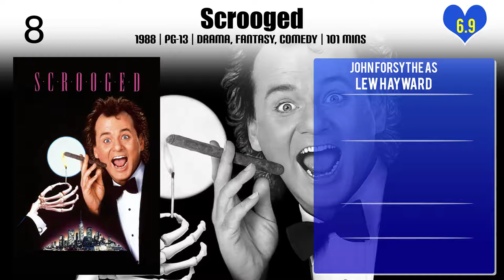John Forsythe Top 10 Movies | Best 10 Movie of John Forsythe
Top 10 Movies of John Forsythe

Find the list of movies by John Forsythe you can find more information, movie trailers, posters, reviews, youtube links in below link.

4.What Makes Sammy Run?

Please Comment down your favorite movie of John Forsythe